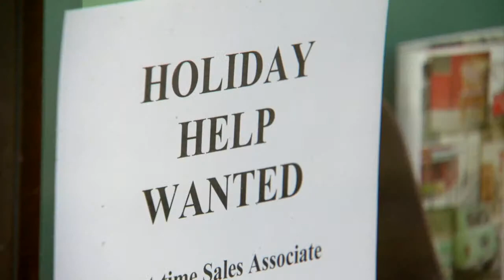Holiday hiring starts up in Madison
'Tis the season for shopping, and many businesses need some extra elves
to help.